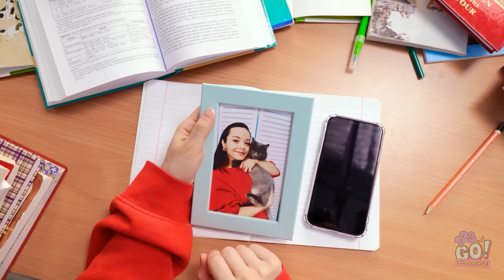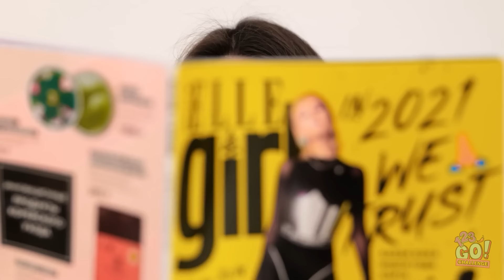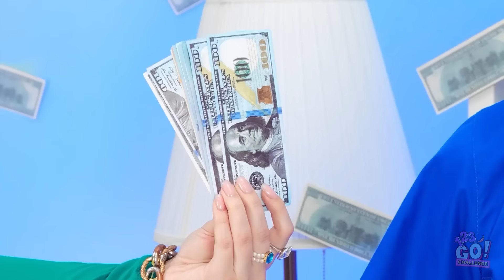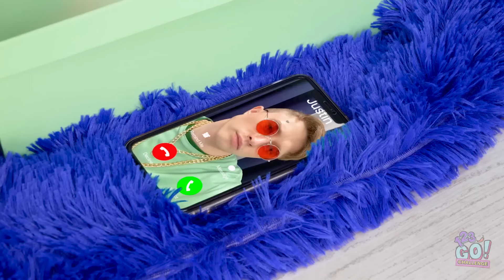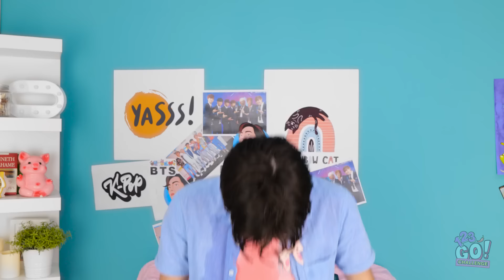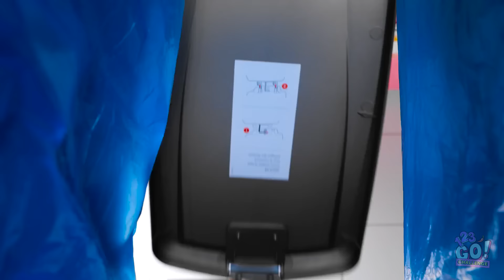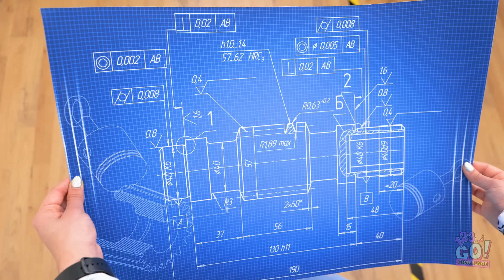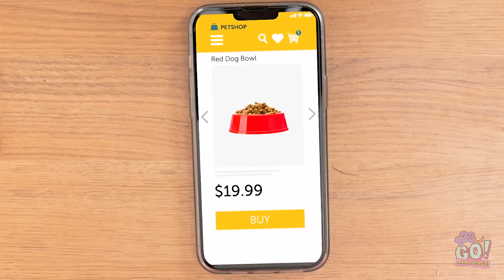BAD VS GOOD PET OWNER 🐶Are You a Qualified Pet Sitter? Ideas to Be the Best🐱 by 123 GO!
Are you ready to step up your pet care game? Share your thoughts and experiences in the comments below! 🐾💕✨